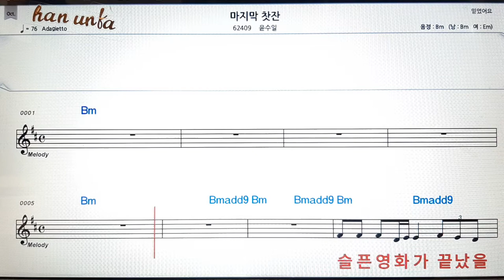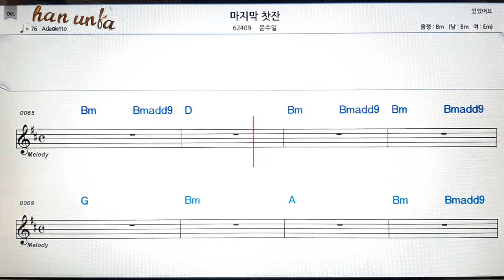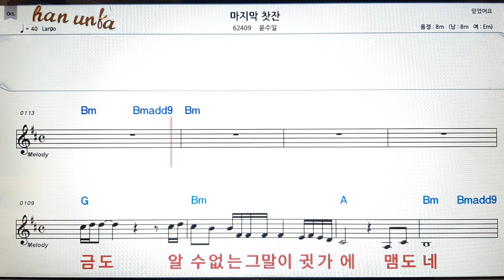마지막 찿잔/윤수일👍노래 반주, 코드 악보,가라오케💋Karaoke*Sheet Music*Chord*MR